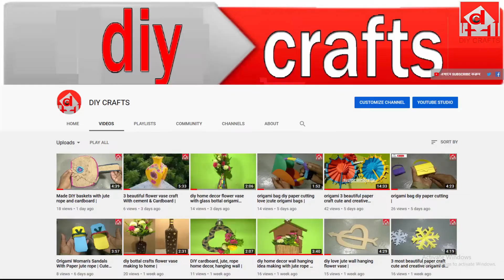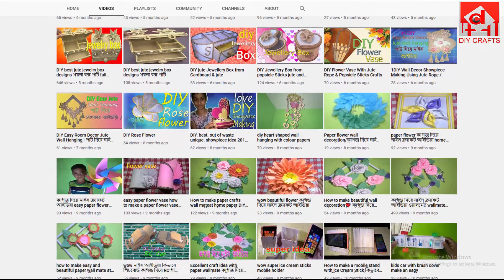jute rope craft ideas easy making jute wall hanging flower vase